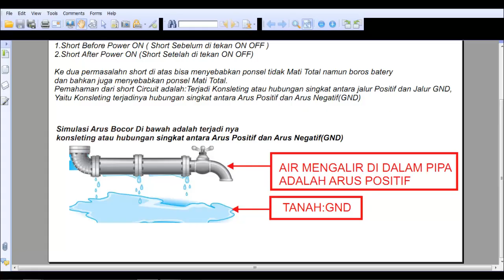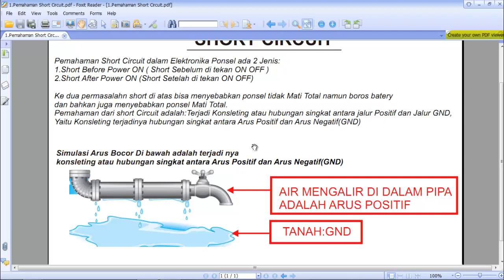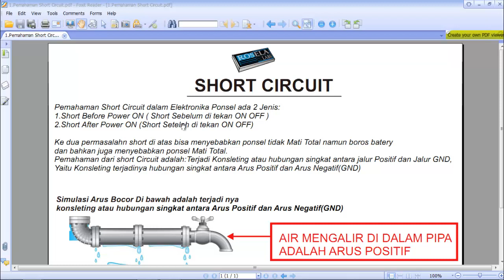Pemahaman Tentang Short Circuit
Rosela Labs Training Online
Disini kami buatkan Training Online berbasis video content,dengan metode seperti ini teman2 tekhnisi bisa belajar mendalami system kerja smartphone tanpa meninggalkan rumah,dan tetap bisa  melanjutkan aktifitas kerjaan di konter masing2.Untuk memudahkan teman2 peserta pelatihan,Rosela Labs menyusun materi kurikulum secara terperinci step by step yg bertujuan agar teman2 peserta bisa lebih mudah dalam memahami system rangkaian,system kerja dan komponen2 yg ada di smartphone
Sesuai target kami Agar teman2 peserta pelatihan online Rosela Labs benar2 bisa memahami materi kurikulum yg kami berikan,..
Rosela Labs memberikan kemudahan dalam proses belajar dimana video content yg berisi materi pembelajaran bisa  diakses kapanpun dan dimanapun baik itu lewat PC(perangkat Computer), Laptop dan Smartphone
Kurikulum materi dan biaya training silahkan cek link website kami..!!
Setelah melakukan Registrasi,silahkan hubungi Contact Person dibawah untuk verifikasi akun agar bisa masuk akses Video Content Rosela Labs Training Online
Contact Person